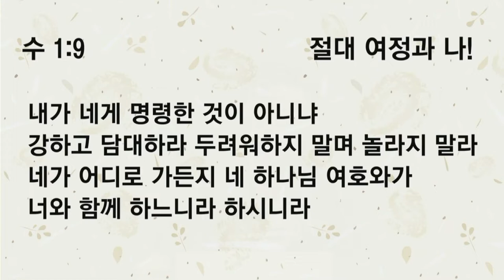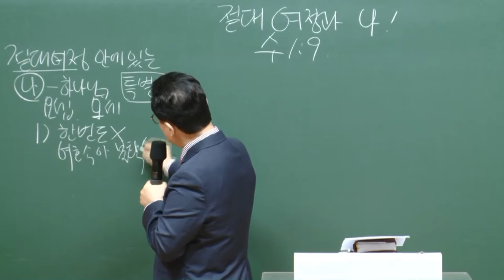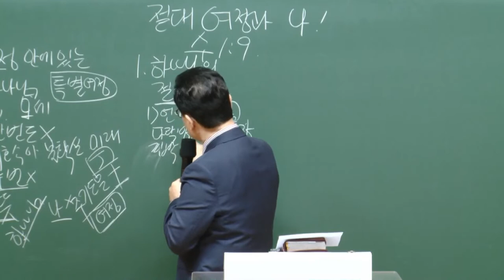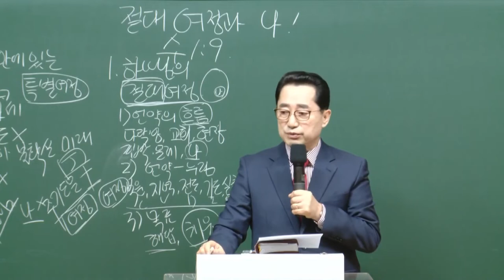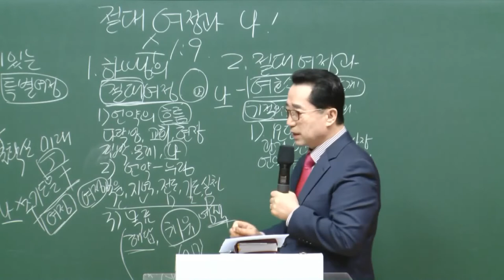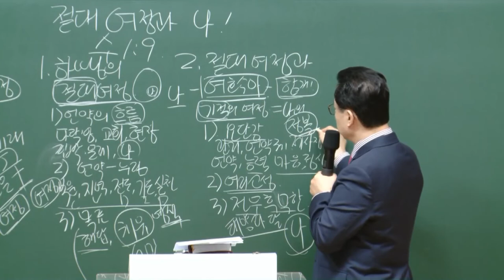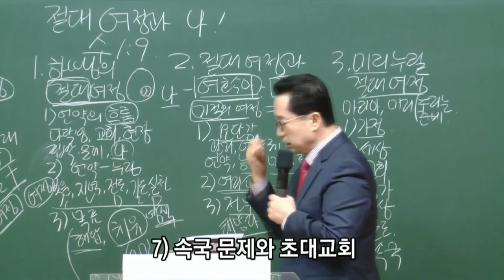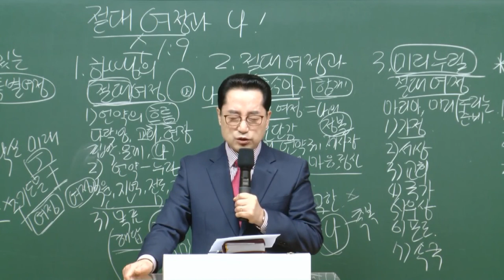[예원교회] 남부 - 목요 사역자 조장 훈련 - 절대 여정과 나! - 2020.10.15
여호수아1:9
절대 여정과 나!
오상흔목사